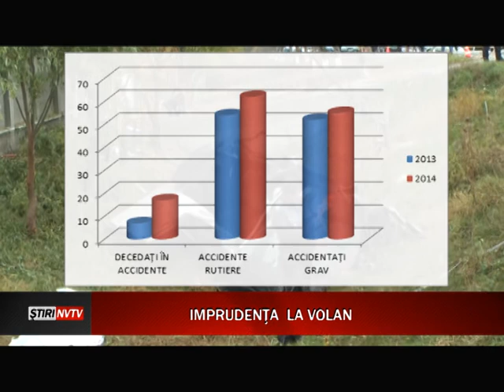IMPRUDENŢA LA VOLAN